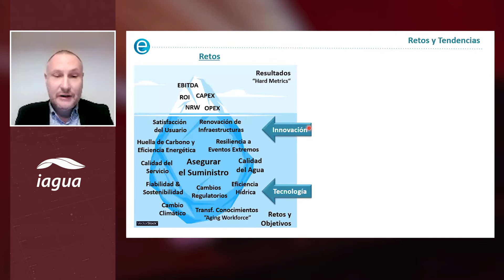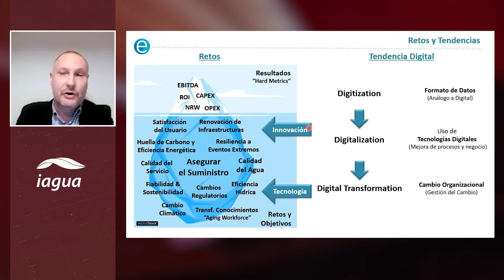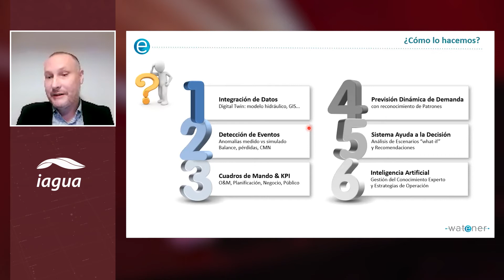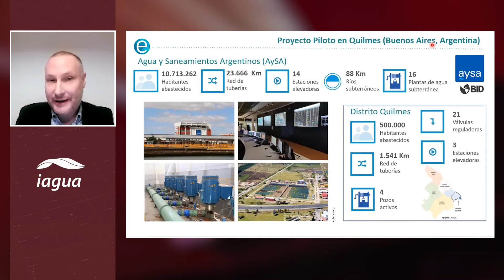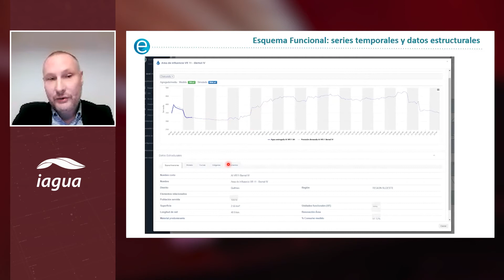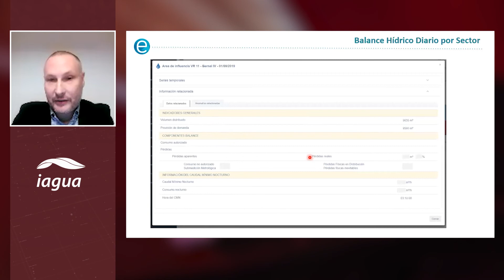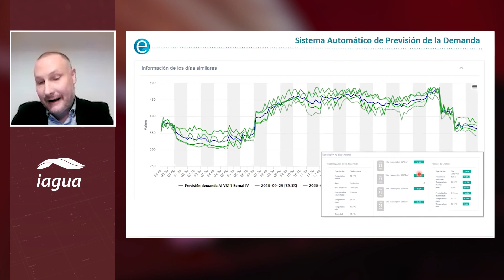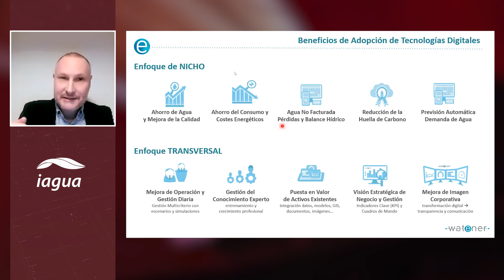Jorge Helmbrecht: "El objetivo de WatEner es la mejora de la eficiencia del binomio agua-energía"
iAguaMagazine, volvió con su 31 edición el mismo mes en el que cumplió siete años desde que viera la luz. Su presentación, que tuvo lugar en la tarde del pasado miércoles 4 de noviembre, centró el debate sobre los retos que afronta la gestión del agua y se presentaron los casos de éxito de las tecnologías más innovadoras del mercado.

Las entidades de referencia en el acompañamiento en la transformación digital a los responsables de la gestión del agua participaron en un panel sobre transformación digital para un agestión eficiente y segura, exponiendo las últimas soluciones y los casos de éxito más relevantes en este ámbito. Jorge Helmbrecht, director general de WatEner (Grupo INCLAM), habló de la digitalización como la mejora de la eficiencia del binomio agua-energía a través de la plataforma WatEner.

En su intervención, mostró los pasos del camino de la transformación digital con WatEner, cuyo fin es mejorar la eficiencia del binomio agua-energía, y contó el desarrollo del proyecto piloto financiado por AySA y el BID en Quilmes (Buenos Aires, Argentina).